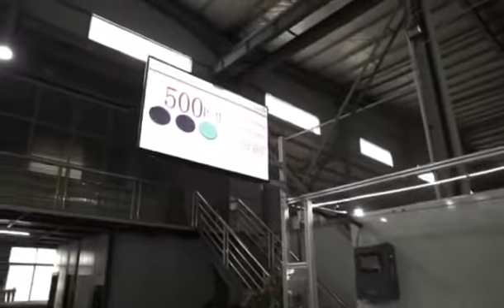T shape baby diaper machine|Big elastic ear shape baby diaper machine|Pamper making machine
Performances  of full servo T shape baby diaper making machine:
1.Volume (million pieces/ year)  40-140 million pieces
2.Designed Speed  550pcs/min
3.Stable Speed    500pcs/min (T shape)
4.  Passing rate  ≥ 98% (Not including the glue applicator, Auto Splicing)

 Technical Parameter:
1. Power Supply  3 phase, 5 wires  (380v, 50HZ)
2. Power Installed  250KW including Glue filter
3. Power Used  220KW
4.Electric wire  3×120mm2+1×50mm2+1×25mm2
5. Compressed Air Supply   0.6~0.8Mpa
6. Compressed Air Absorption  4000 Nl/min
7.Machine Size  28.0m× 7.0m× 3.5m(L× W× H )
8. Working Size  39m× 9.0 5.0m  (L× W× H )
9. Machine Weight  about 50 Tons (whole production line)
10. Machine Color:  White
11. Machine Direction:  From Left to Right (can be designed as customer’s demand)
12. Containers:  5 *40 HQ containers
13. Baby diaper finish Product Size:
XL、L、M、S、NB
( Based on Customer’s requirement)
                             Max   Min
Baby Diaper Structure:Double layer anti-side leakage non-woven fabric + non-woven fabric layer + surface composite non-woven fabric + anti-side cloth + conductive layer chopped (do full length) + 【toilet paper + + Cotton core + SAP + lower toilet paper + online composite base film (base film positioning) + front waist stickers (cartoon online color positioning) + S cut (online composite) + elastic waist (dotted line cut 285mm) + stereo Elastic (valgus 4 + 4) + Legs Elastic (3 + 3)